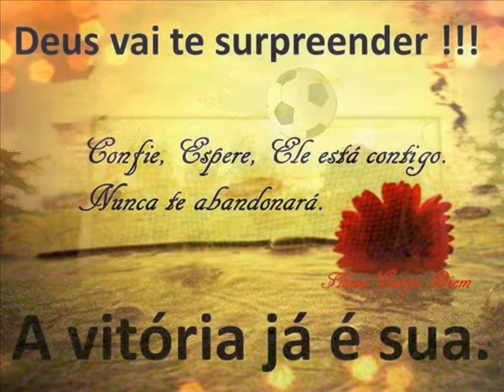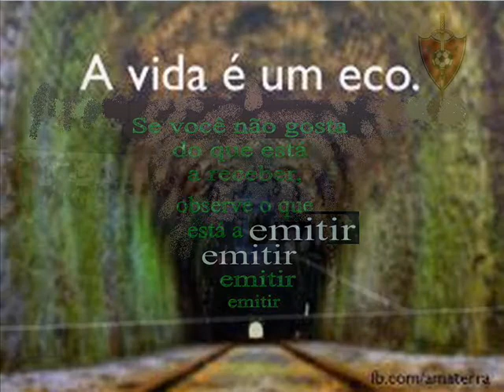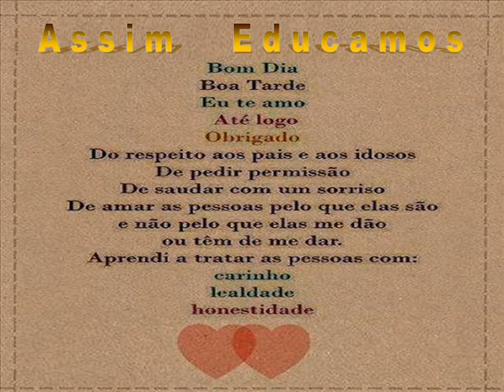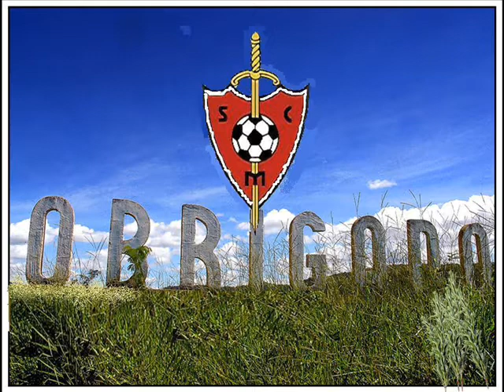Sport Clube Montezelo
Sport Clube de Montezelo - Um Grupo com muita força na Alma.

Suporte Técnico e Vídeo:
Laurinda Malta
Rui Anjos